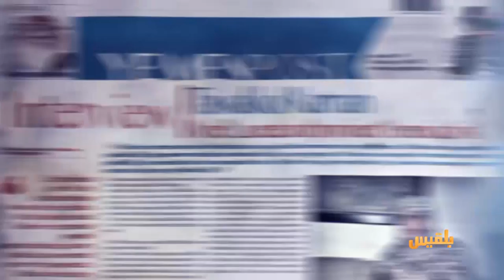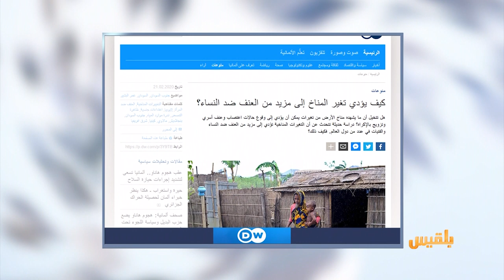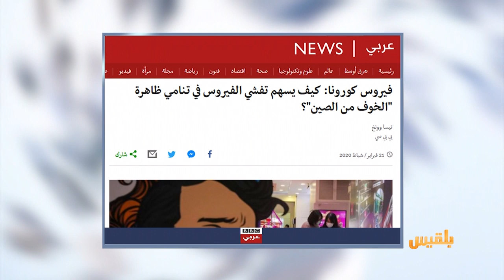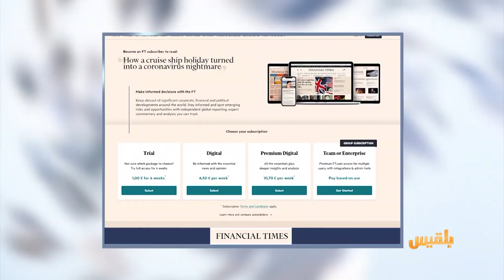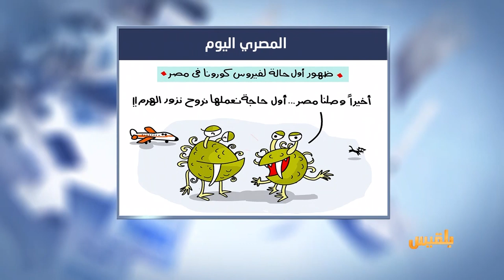كشك الصحافة | 22 - 02 - 2020 | تقديم: أسامة الإرياني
صحيفة بريطانية
صديق سليماني : نصحنا الحوثيين بالصبر وتأجيل الثأر لقتيلنا
ومن أخبارنا المنوعة:
كيف يسهم تفشي كورونا في تنامي ظاهرة الخوف من الصين..